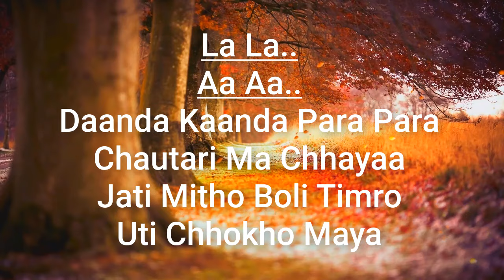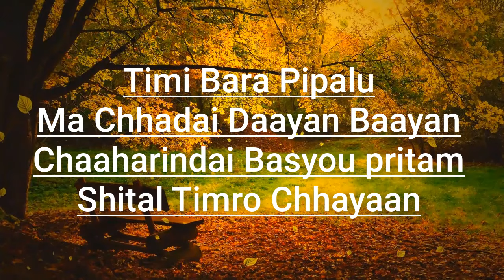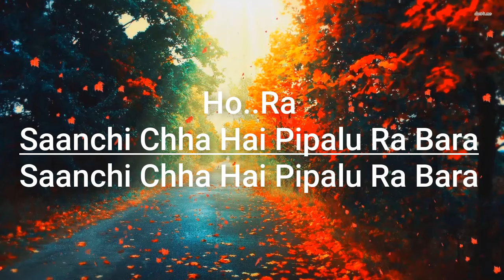Janam Janam Jiula Sangai Karaoke Track with Lyrics | Shree Krishna Shrestha | Anand Karki| Bar Pipal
Karaoke track of janam janam jiula sangai | Kiran Gazmer vs Surakshya | Voice of Nepal | Pooja chand | Ananda\ Milan | Shree Krishna Shrestha | Bar Pipal Nepali movie song | Original version |